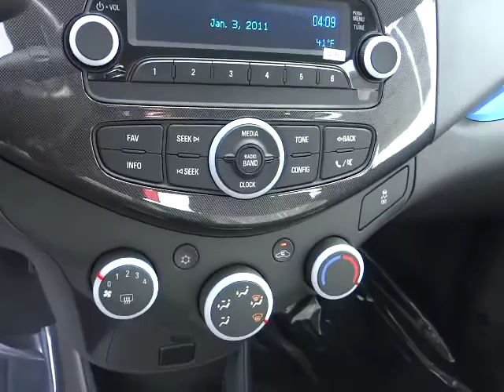2014 Chevrolet Spark Carson City, Reno, Yerington, Northern Nevada, Elko, NV 14-0520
2014 Chevrolet Spark 5DR HB MAN LS - Stock#: 14-0520 - VIN#: KL8CA6S97EC474664